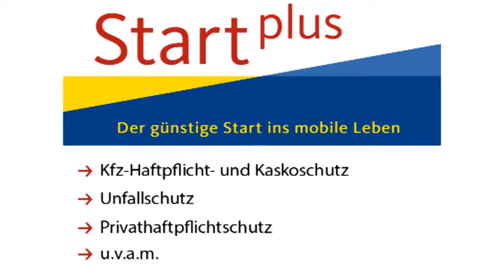NV und ANTNmania - Ein starkes Team.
Gerade den Führerschein gemacht und ein Auto bekommen? Oder einfach nur privat gegen Risiken absichern? Schau doch einfach mal bei unseren Partnern von der Niederösterreichischen Versicherung vorbei!